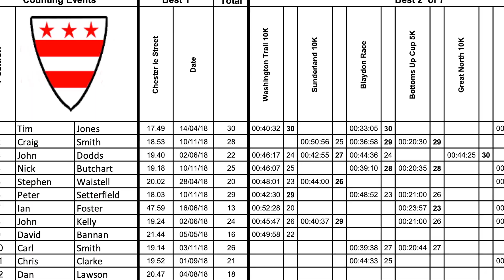Washington Running Club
A promo I shot for my local Washington Running Club.